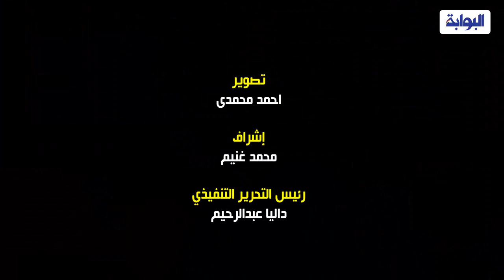فرحة المصريين بصعود المغرب لـقـبل النهائي على حساب البرتغال